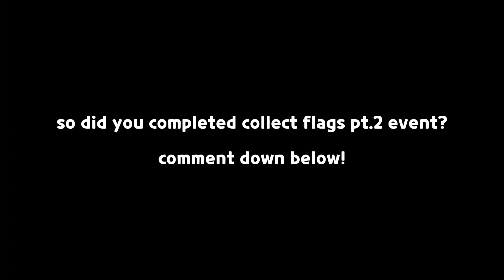i just realized they added new extra rewards in this event... 🥺